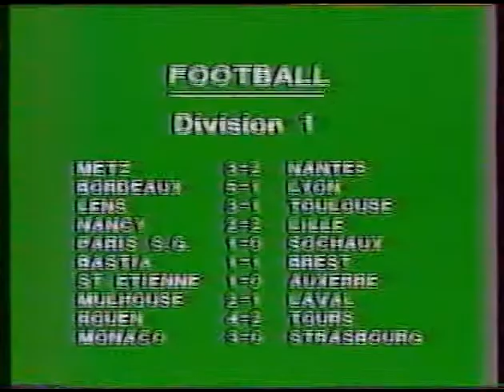FC Nantes- Metz 2-3 - Saison 1982-1983